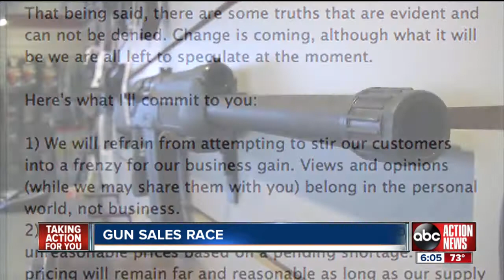Tampa Bay stores report spike in assault rifle sales as gun control debate wages on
In just 30 minutes Wednesday afternoon, SRT Supply in Clearwater sold six assault rifles, when normally they sell just three in an entire day.